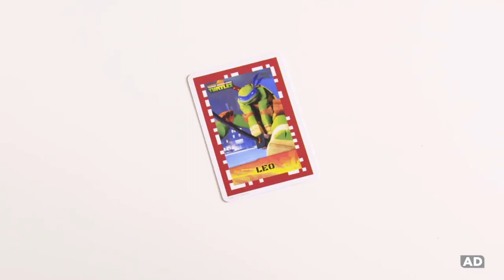LeapFrog Imagicard Teenage Mutant Ninja Turtles - Math Learning Game for Kids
"Help your kids learn and understand math with the all-new Teenage Mutant Ninja Turtles Imagicard learning game from LeapFrog!

Deploy shell-tastic math skills and activate cards to help the Turtles recover lost mutagen in this action-packed game that uses your child's LeapPad camera to activate 31 character and curricular cards and unlock magical gameplay onscreen.

LeapFrog creates award-winning educational solutions that delight, engage and inspire children to reach their potential. We know that children learn best when they’re having fun, and that every child learns differently. With solutions that are personalized to each child’s level, every day brings pure learning fun.